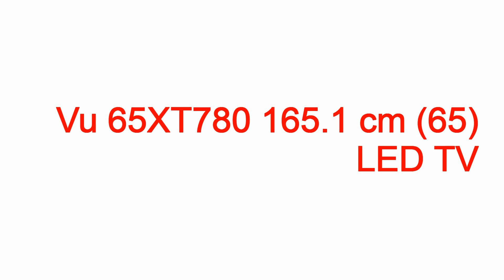vu 40 full hd led tv price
vu 40 full hd led tv price vu 40 full hd led tv price,vu 40 full hd led tv price,vu 40 full hd led tv - 40k16 review